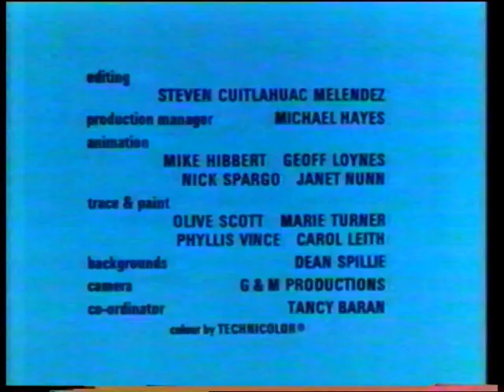Fred Basset - So Eine Gemeinheit! (Pen Pals) deutsch / german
Deutsche Version. VHS-Aufnahme, ca. 1985.